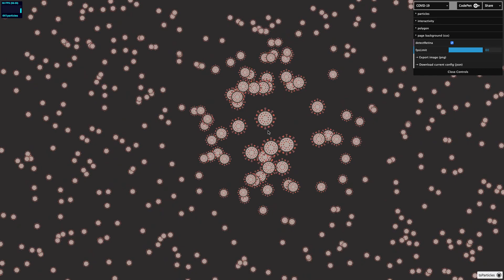tsParticles - COVID-19 SARS-CoV-2 Corona Virus particles